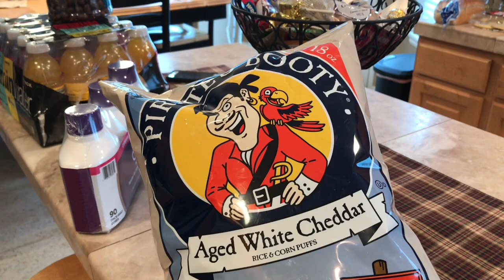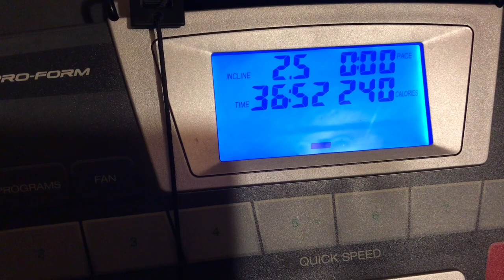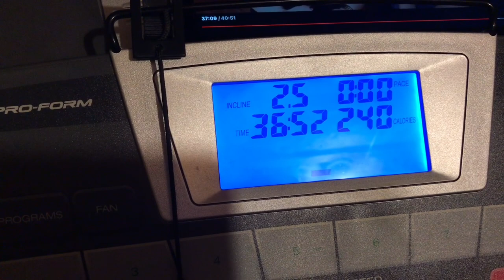❄️ SAM’S CLUB | WENDY’S CHEESY POTATO | BEGGING CAT❄️ | January 2, 2023 | Traci B Tv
CORNPOP TREATS & VIDEO:
1 15-oz. bag of corn puffs snacks  (found in chip or popcorn aisle)
1 C. Butter (2 sticks)
1 C. Light Corn Syrup
1 C. Sugar
1 tsp. Baking Soda